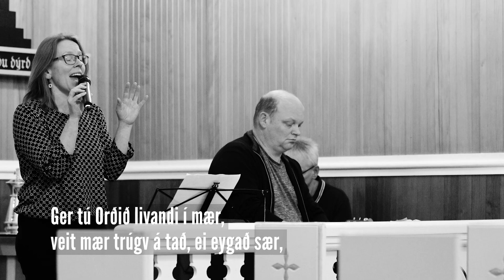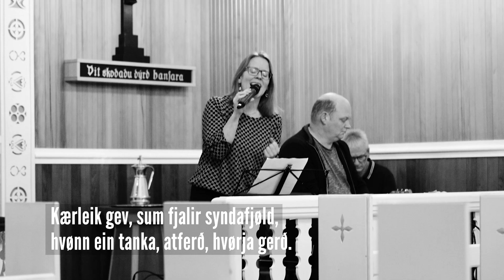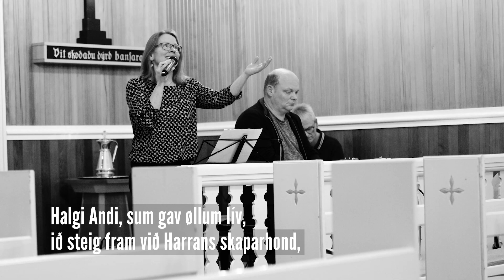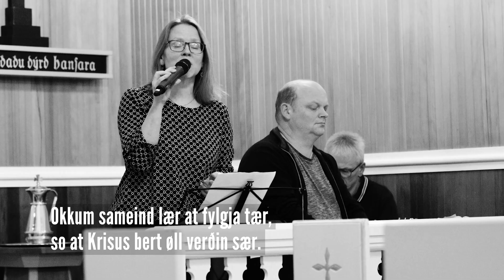Halgi Andi Guds hins æviga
kveik av nýggjum lív í mína sál,
fest mítt eyga á hin upprisna,
hann at æra vera lat mítt mál.
Ger tú Orðið livandi í mær,
veit mær trúgv á tað, ei eygað sær,
fyll við longsli meg at fylgja tær,
Halgi Andi, birt nýtt lív í mær.

Halgi Andi, kom her inni dvøl,
støðugt gleðikelda mín tú ver.
Kærleik gev, sum fjalir syndafjøld,
hvønn ein tanka, atferð, hvørja gerð.
Góðsku veit tú mær til stór og smá,
skynsemi at fáa frið í lag,
næsta væl at gera, lær meg tað,
Kristus í mær síggjast lat hvønn dag.

Halgi Andi, sum gav øllum lív,
ið steig fram við Harrans skaparhond,
lær títt fólk at ganga tína leið,
tína megi vís um heimsins lond.
Upp ein bønaranga stíga lat,
gev, vit lýðin loyva tær framat.
Okkum sameind lær at fylgja tær,
so at Krisus bert øll verðin sær.

(Erla Berghamar týddi 2022)